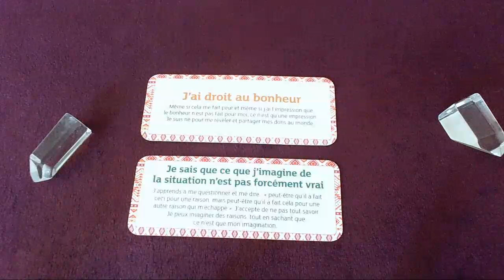Message du jour - 10 Octobre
Bon visionnage !